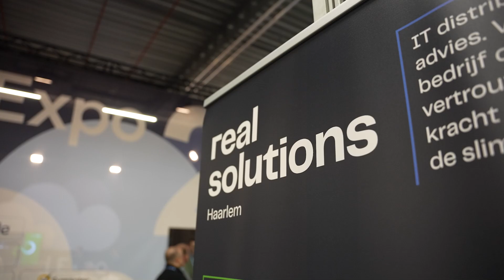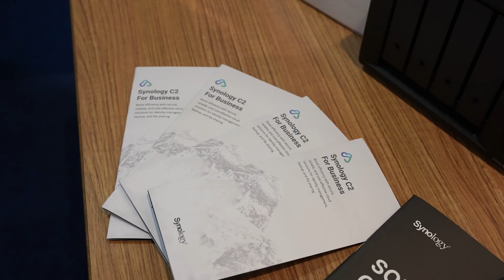Real Solutions Haarlem & Synology: Een duurzaam partnerschap schittert op Cloud Expo 2023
Ontdek in deze video hoe de jarenlange samenwerking tussen Real Solutions Haarlem en Synology een nieuw hoogtepunt bereikt op de Cloud Expo 2023. Duik in de geschiedenis van hun partnerschap en zie hoe ze gezamenlijk de ontwikkeling van NAS-oplossingen en cloud computing in Nederland hebben vormgegeven. Experts Barber Brinkman en Ivan Gento Pariente delen inzichten over de evolutie van dataopslag en beheer, en belichten hoe deze samenwerking bijdraagt aan de moderne IT-wereld. Mis deze kans niet om meer te leren over de kracht van hun partnerschap en de impact ervan op IT-opslag- en beheeroplossingen.